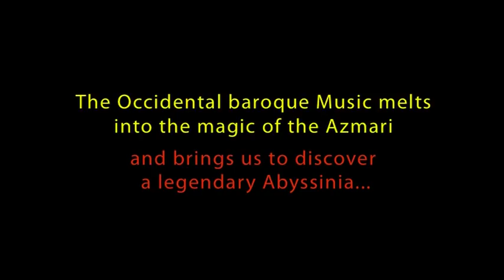THE BAROQUE NOMADE IN ETHIOPIA (trailer)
The Baroque Nomade in Ethiopia, on the encounter with the Azmari -- a musical documentary showing an unforgettable artistic and human encounter. The occidental baroque Music melts into the magic of Azmari songs, improvisations and dances, and brings us to discover a legendary Abyssinia. An original encounter but perhaps not the first. The story of the short and remarkable idyll between Jesuits and Ethiopian artists, during the 17th century, has indeed reached us. A visionary world music experiment!
A 52 min. documentary film by Grégoire Mercadé